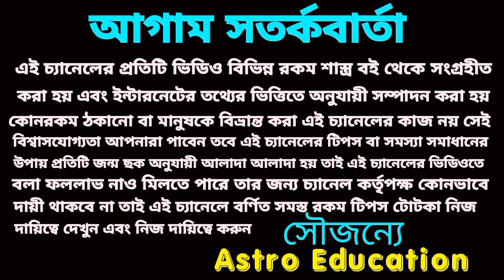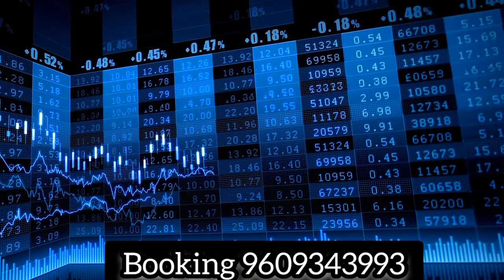13/10/23 এই পাঁচটি রাশির নিশ্চিত অর্থপ্রাপ্তি হতে চলেছে!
13/10/23 এই পাঁচটি রাশির নিশ্চিত অর্থপ্রাপ্তি হতে চলেছে!